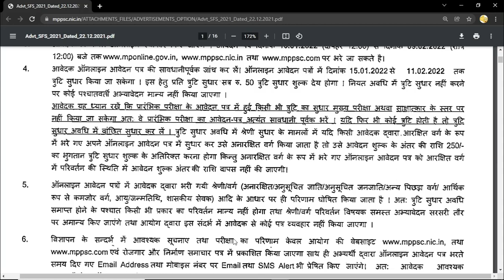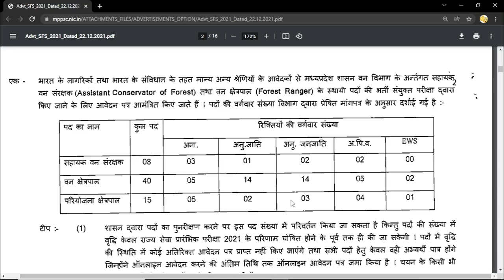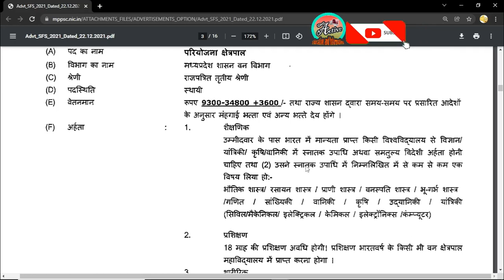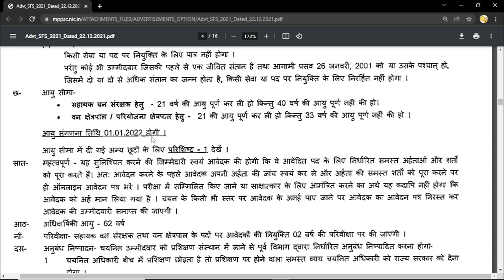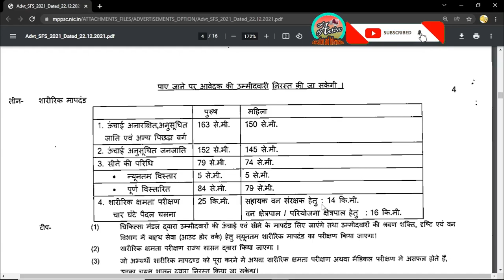Recruitment State Forest Service Exam 2022 / MPPSC 2022 / MPPSC Recruitment 2022 / Notification 2021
MPPSC State Forest Service Exam 2021 Notification link: 👇🏻👇🏻
MPPSC State Forest Service Exam Syllabus 2022  👇🏻👇🏻
MPPSC State Forest Service Exam Pattern 2022  👇🏻👇🏻
MPPSC State Forest Service Exam How to Apply 2022